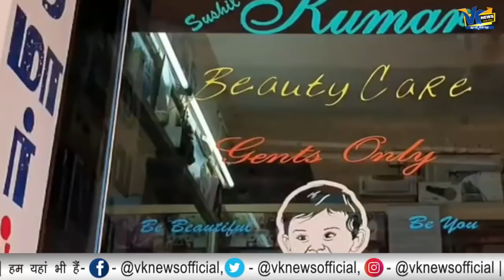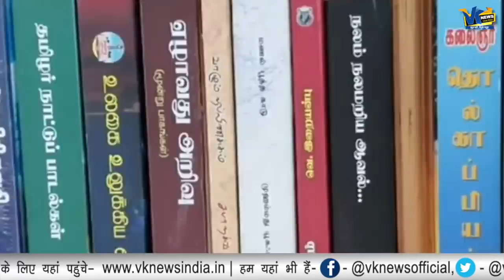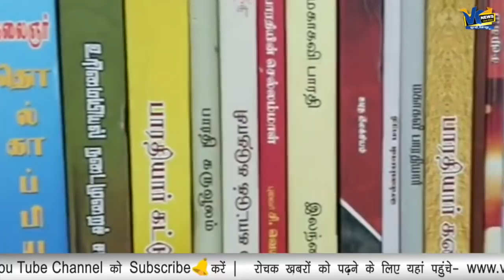मन की बात में पीएम मोदी ने किया जिनका जिक्र, जानें कौन हैं वो शख्स, क्या है उसकी कहानी?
PM speaks to TN hairdresser, lauds his library initiative
Pon Mariyappan: PM Modi mentioned in Mann Ki Baat, who is this person, what story